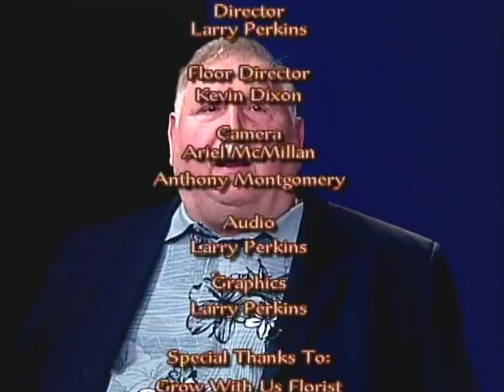RESTAURANT REVUE HOSHUN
GM/CHEF STANLEY HO
ST CHARLES (LGD) NEAR JACKSON
MUSICIAN NONE
ORIGINAL BROADCAST 03262008